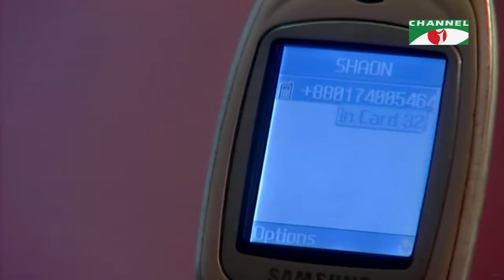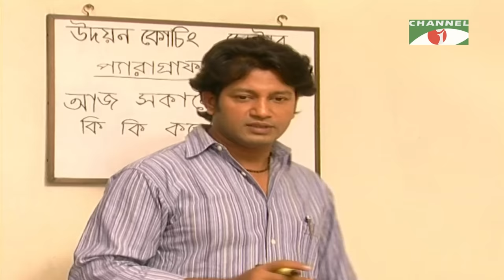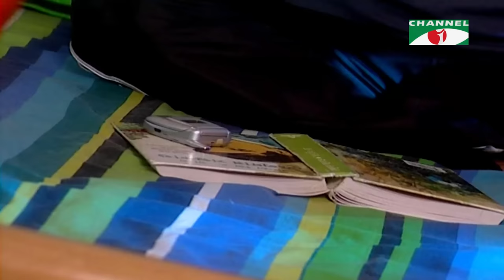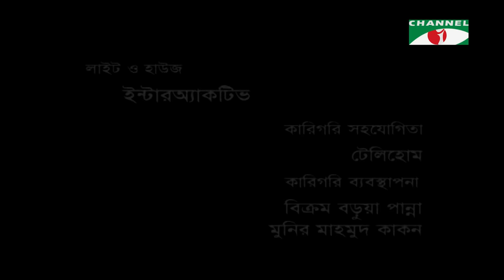মিষ্টার মিসকল | Mr. Miss Call | Bangla New Natok | Mahfuz Ahmed | Aupee Karim | Channel i Classic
Drama: মিষ্টার মিসকল | Mr. Miss Call |
Cast: Mahfuz Ahmed | Aupee Karim
Script: Shyamal Majumdar
Director: Arif Khan

worldwide.